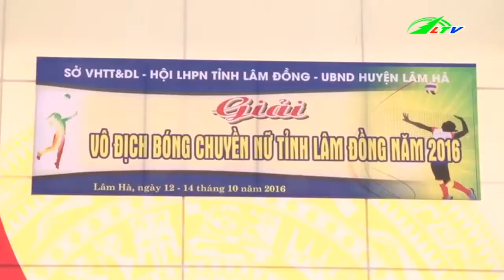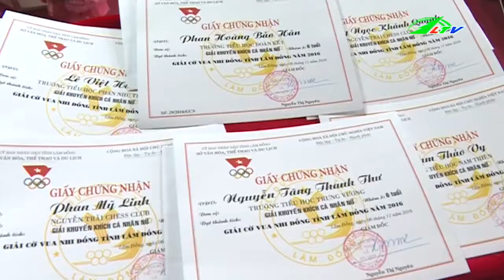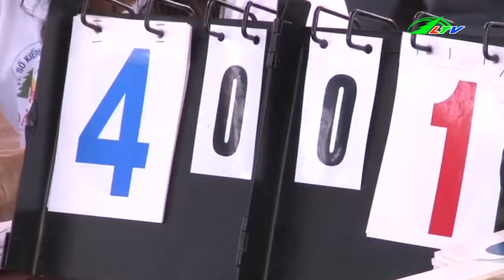Dân khỏe, tỉnh vui nhờ … thể dục thể thao Xã hội Lâm Đồng TV